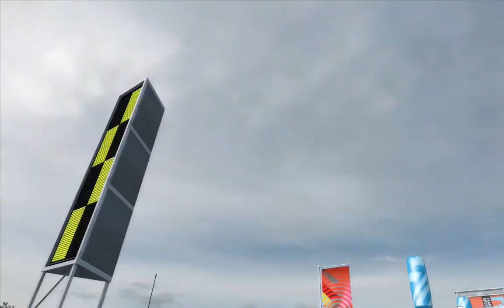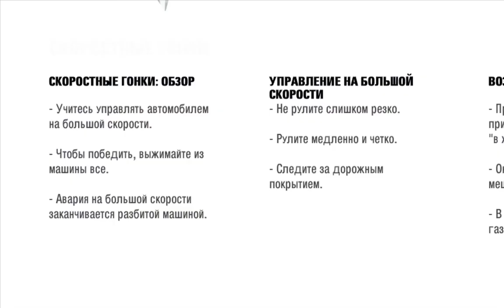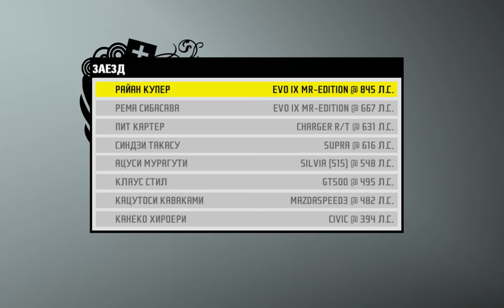NFS PS v.1.1 Серия #8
Хорошие заезды и скоростные гонки